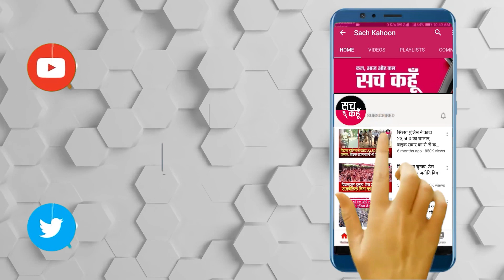Punjab || ਸੱਚ ਕਹੂੰ ਬੁਲੇਟਿਨ 25/5/2020